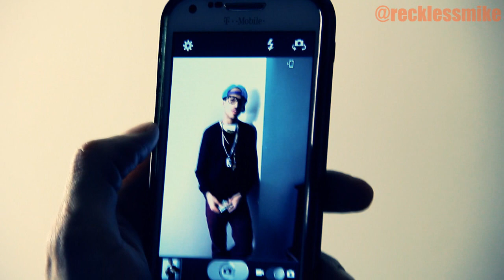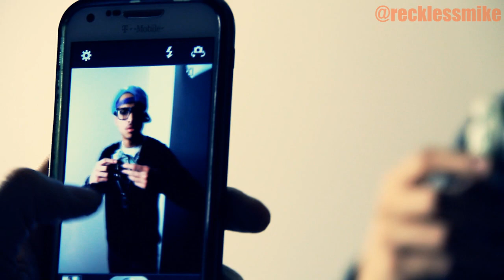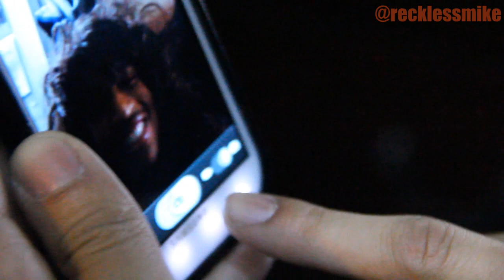DUMB PICS GUYS AND GIRLS TAKE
I came across this video idea just from browsing instagram and facebook lol